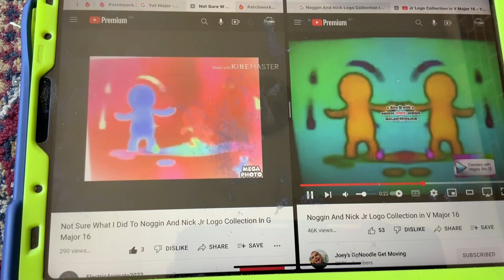(NEW EFFECT) Noggin And Nick Jr Logo Collection In Monster Major In G Major 16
A.K.A The Audio Of MonsterMajorUp V1 Sounds Like G Major 16 And G Major 23 Spilt Not Sure What I Did To X
How To Make It:
Add Combined And Edit:
V Major
1st:Halloween Day
2nd:V Major Effects
Video: G Major 16+Not Sure What I Did To X Spilt V Major
Audio:MonsterMajorUp V1
G Major 16+Monster Major=Monster Major 16